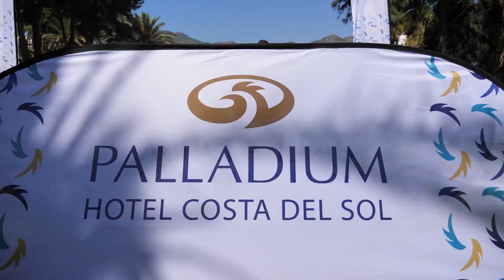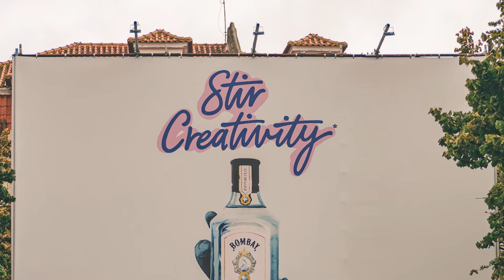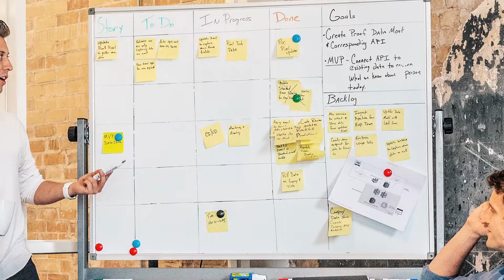ATANDO CABOS 2x06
01:11 A LOS CUATRO VIENTOS 🌬 Rutinas de los deportistas de élite durante el Estado de alarma
10:34 MARINERO DE AGUA DULCE 📚 Botadura F50 Victoria
14:08 AS DE GUIA 🏅Gerardo Seeliger
20:15 LA MAR DE A GUSTO 🐬 Palladium Sponsors